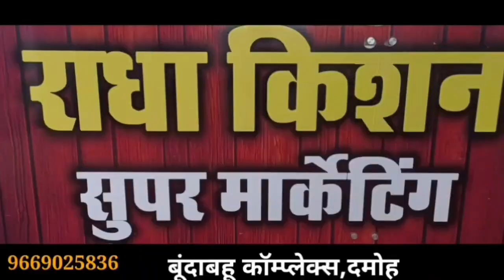damoh युवक के हाथ मे फटा हथगोला, हाथ हुआ अलग,गम्भीर हालात में जबलपुर रैफर, परिजन व डॉक्टर ने बताया